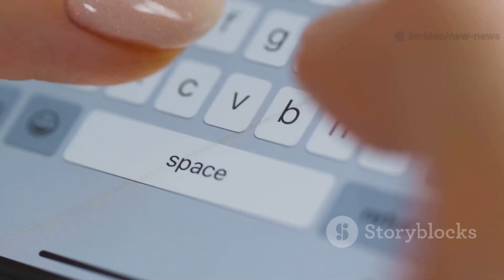🚀 Chinese Astronauts Safe After Drama in Orbit – Space Junk Almost Ends Mission!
Three Chinese astronauts from the Shenzhou‑20 mission were stranded aboard the Tiangong space station when their return capsule was damaged by space debris — forcing a dramatic last-minute switch to the newer Shenzhou‑21 craft for their safe return.

🔍 Here’s what happened:

The Shenzhou-20 return craft developed “tiny cracks” in a window after what officials describe as an apparent impact from orbital debris.

The crew’s original landing was scheduled for November 5, but China’s space agency delayed it amid safety concerns.

A relief plan activated: The Shenzhou-21 vessel, which had just docked with the station carrying the new crew, was used to bring the Shenzhou-20 astronauts home on November 14.

The landing took place in the Gobi Desert, Inner Mongolia. The astronauts: Chen Dong, Chen Zhongrui and Wang Jie — all reported in good condition by the China Manned Space Agency (CMSA).

📡 Why it matters:

This incident underscores the growing threat of space debris—tiny fragments traveling at thousands of miles per hour pose a real danger to crews and spacecraft.

It disrupts China’s once-smooth mission schedule and raises questions about the readiness of their spacecraft.

With China planning a manned lunar landing by 2030, this near-crisis becomes a wake-up call for all space-faring nations.

🌟 Don’t miss our full breakdown of this extraordinary story: the science behind space debris, what the cracks in the capsule window reveal, and how China’s space program is navigating the crisis.